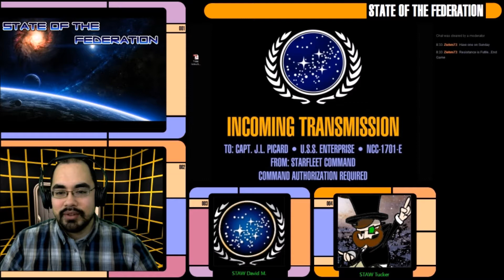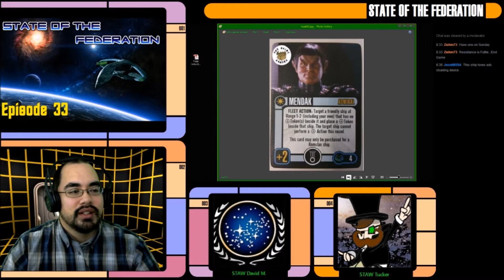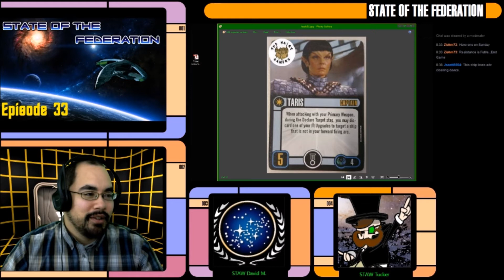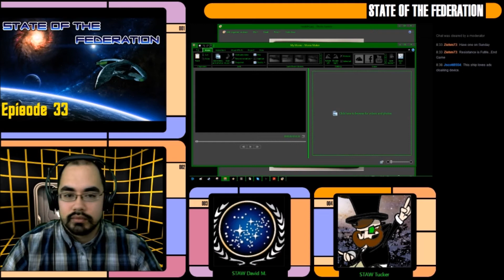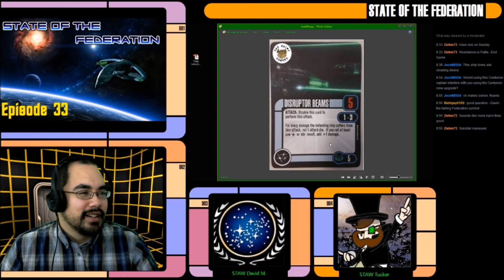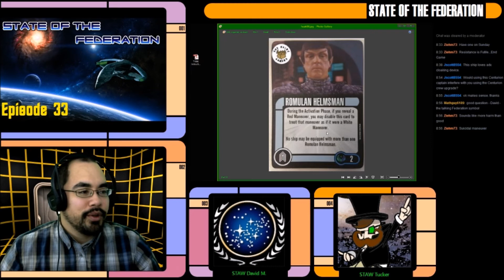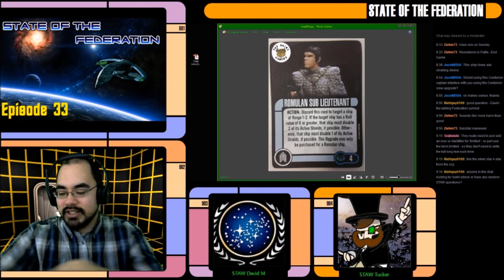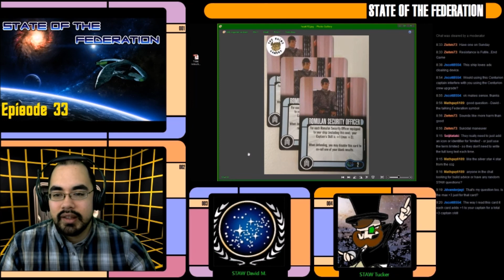SotF Star Trek Attack Wing: Episode 33, Part 1 - I.R.W. Haakona